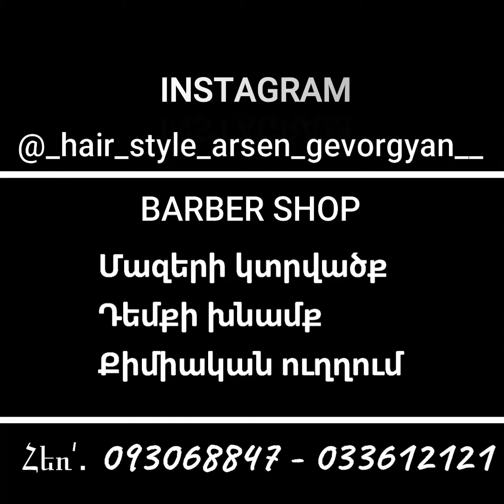Hair stayl Arsen Gevorgyan